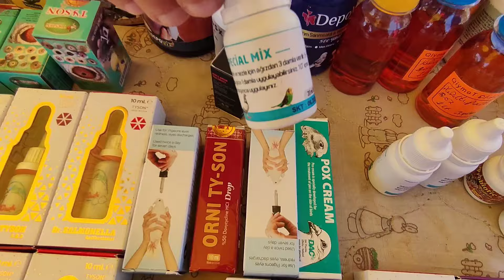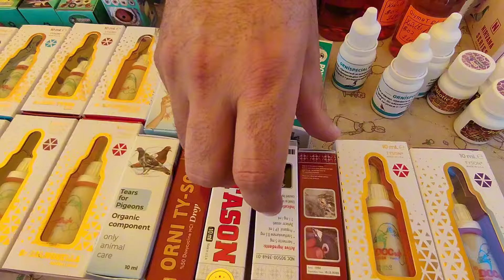Sabunçu Quş Bazarı 8 Sentyabr 2024